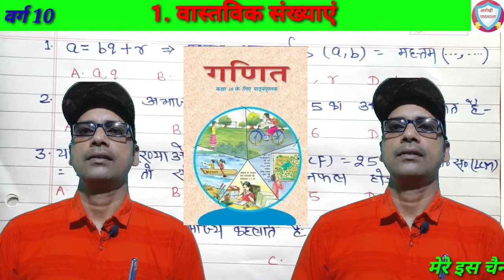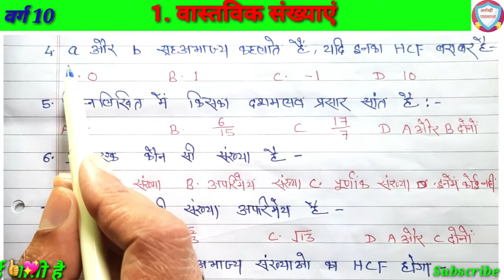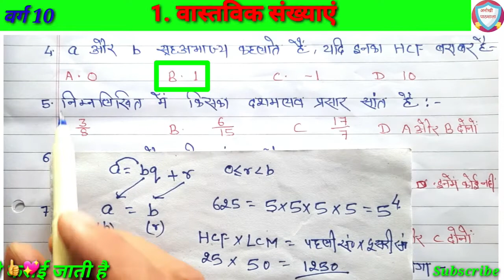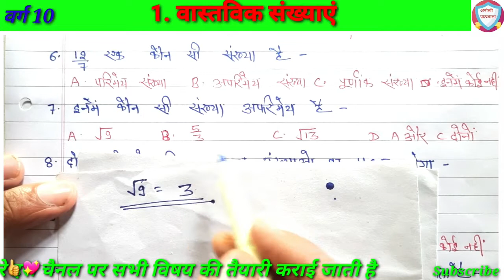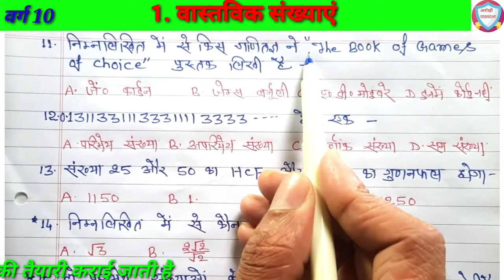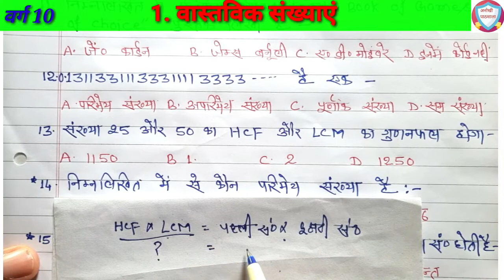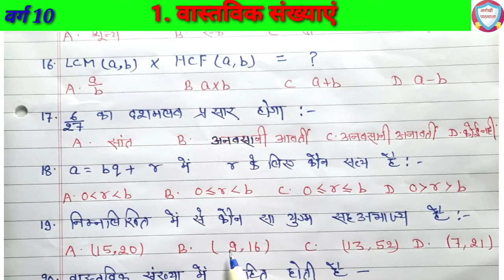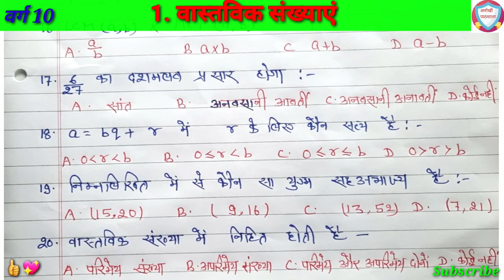ऑब्जेक्टिव प्रश्न वर्ग 10 गणित अध्याय 1 वास्तविक संख्याएं || Class 10 math chapter 1 real number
इस वीडियो में एनसीईआरटी मैथ वर्ग 10 गणित के अध्याय 1 के  सभी वस्तुनिष्ठ प्रश्न विस्तृत समझ के साथ समझाया गया है इसके मुख्य बिंदु इस प्रकार हैं:---